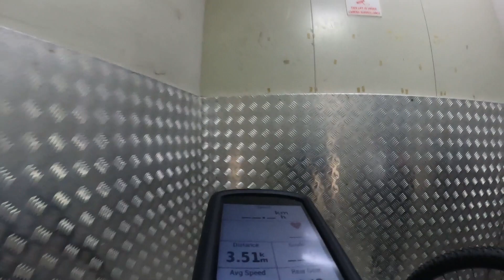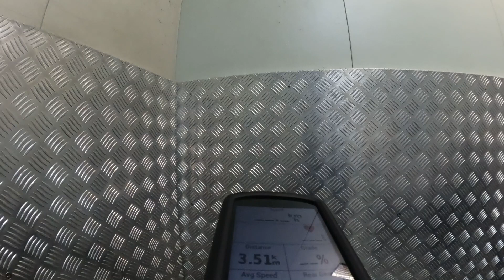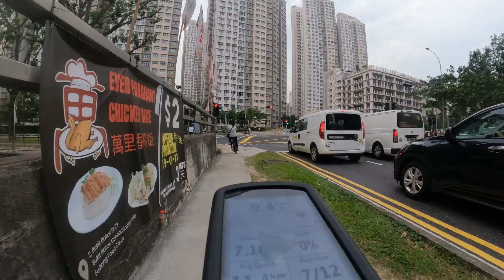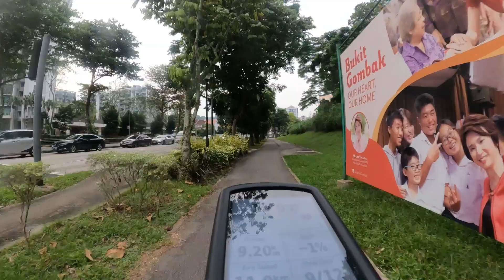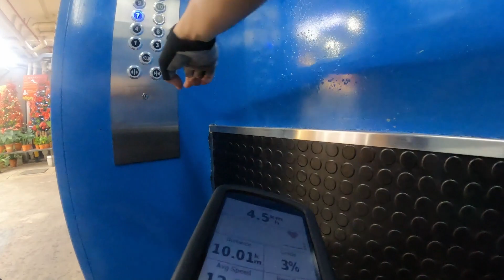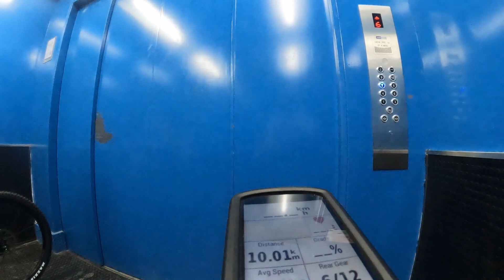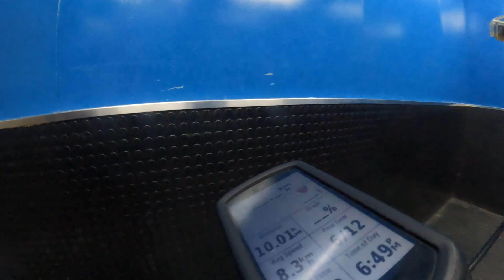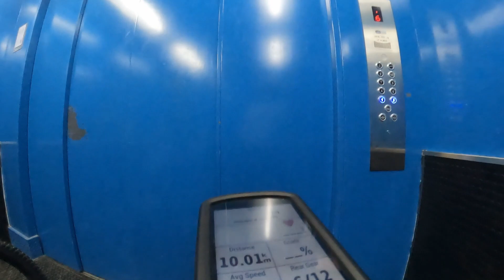New Bike Day Ride 29-Sep-2023